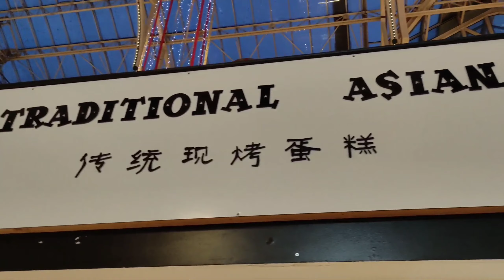LOCKDOWN IN IRELAND| PAANO NAITAWID ANG DAPAT AY CHRISTMAS PARTY WITH FRIENDS? | HOLIDAY SHOPPING 💝💸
Hello guys! I'm Pola, a Filipina who's living abroad with my Filipino Husband and in this video, I just wanna share with you a glimpse of my life here in Ireland and some of our travel videos.
Always spread love and positivity ! 💖

SOCIAL MEDIA ACCOUNTS:
FB PAGE: Pola Mendoza Vlogs